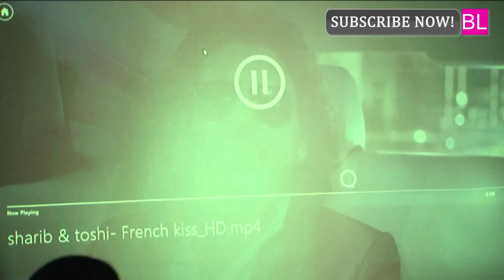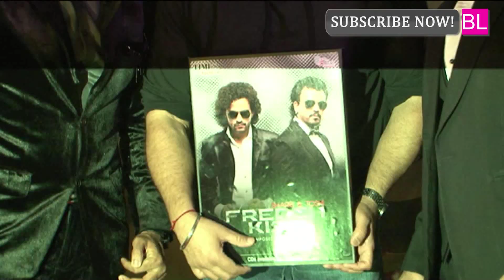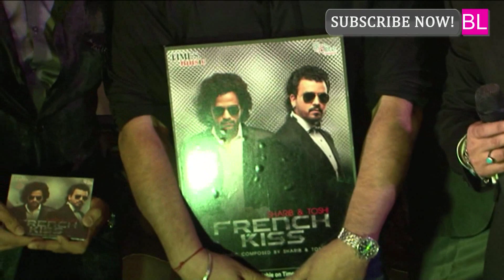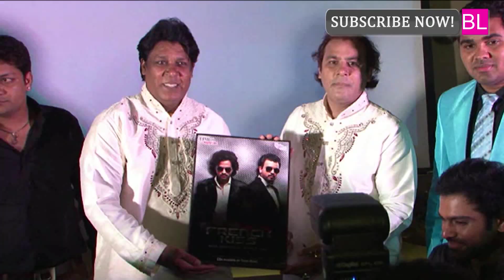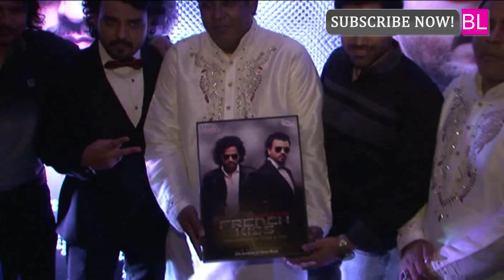Sunny Deol Launches Sharib & Toshi's Debut Album French Kiss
Bollywood actor Sunny Deol launched music album, 'French Kiss' in the showbiz capital Mumbai. This is the debut album of music composers, Sharib Sabri and Toshi Sabri, who have composed and sung songs for few movies earlier. They said their aim through this album was to revive Indipop genre